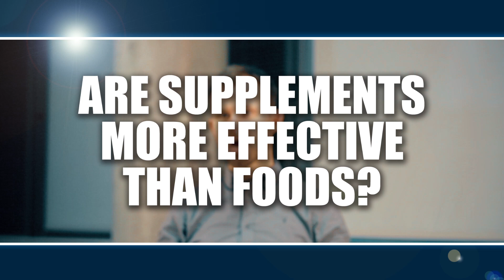Are supplements more effective than foods? Oliver Witard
Filmed and edited by Flashlight Films - 2019